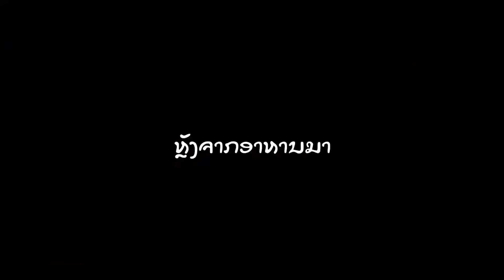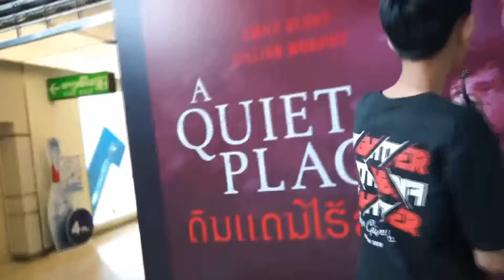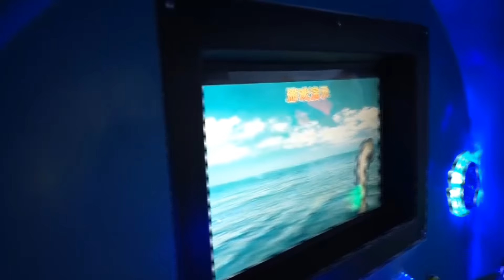บักปรอบ ผานเงินCEO( หัวหน้าใหย่ ) หมดไป3ล้าน!! 5555 หัวหน้าบอกจิบๆ